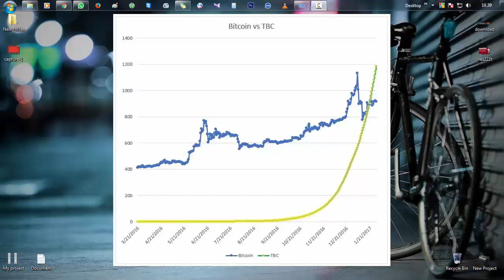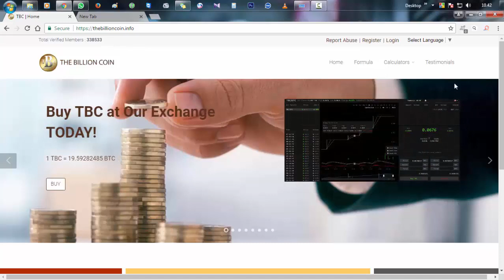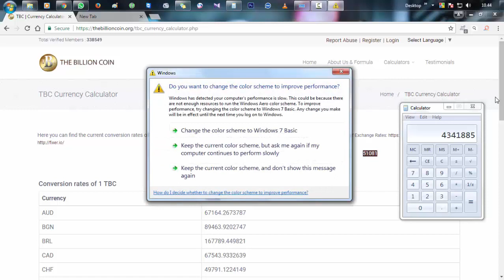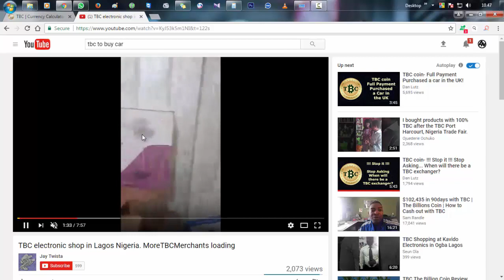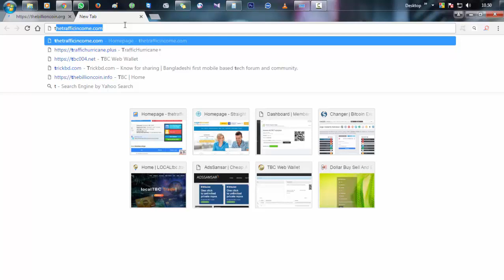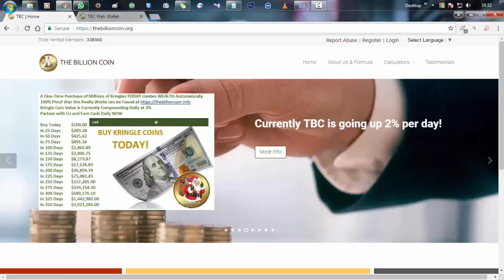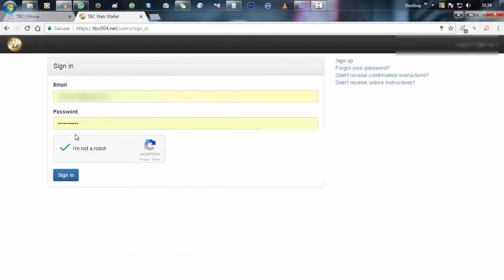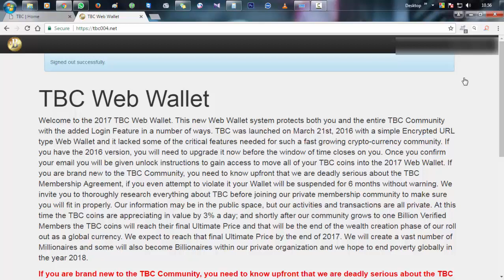How To Create TBC Wallet In Bangla.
My whats app group  link--

*Differences And Similarities Between Bitcoin (BTC) and TheBillioncoin (TBC).*

*CRYPTO CURRENCY*
BTC - Bitcoin

TBC - The Billion Coin

*Units*
BTC - Satoshi

TBC - Kringle

*Equivalent*
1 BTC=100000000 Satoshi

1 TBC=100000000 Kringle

*Limit*

BTC – 21 Million Coins

TBC – 1 Billion Coins

*Based*

BTC – Market Base (The higher the demand, the higher the value)

TBC – Users Base (The higher the number of verified members, the higher the value)

*Value*

BTC – Up and Down, Fluctuating

TBC - Always goes Up and never to depreciate. Increase varies from 1-5% daily growth.

*Similarities*

They both use blockchain network for their transactions (sending and receiving).

Both are good and valuable.

Any of them will give u brighter future. Don't waste your TBC

*THE TRUTH ABOUT TBC*

BTC is as real as money. So is TBC.
BTC is 9years old, TBC is 1year old (approx.)

BTC was tagged a scam by some people when it was 1 year old, so was TBC.

BTC was hard to sell as it took it 3 years to get an exchanger (2012), so is TBC but some exchanger requires a fee to register to sell now.

BTC was first accepted as payment option by Microsoft in 2012 and since then attention was given to it.

TBC is still growing, and in 2-3 years to come, TBC will make young high school students to retire after graduation if they have coins/kringles now.

The wealth that is coming from TBC soon will vibrate our imagination.

Don't be in a hurry to sell. I'm not at all, I would rather reserve my coins for the future..

TBC is a future investment.

Ready to get coined?